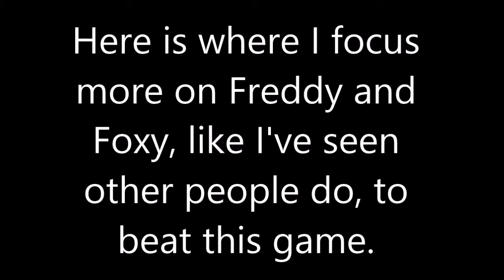FNaF (pt. 3) - NO!!! NO!!! NO!!! NO!!!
We pick up where we left off from last episode, and attempt to complete Night 4. How far will I go this time? And will my luck soon run out?

The fear you see isn't scripted or fake; it is very much real.

We are officially now in 720p. (For decent quality, 480p is suggested for this video, and future videos)
To keep how long the video is low, I cut out a large portion of parts where it is just dead silence. This is why you might see the power mysteriously jump from (as an example) 63% to 48%.
The lagging problem from the first two videos has been corrected.
The webcam quality is still low, but its a combination of a poor webcam and a dark room.

More videos (not just FNaF) are in the future. I most likely will take a break and do a couple other games (and reintroduce the others!!) before I attempt FNaF2.

Also leave a comment of what you thought of the video, and recommend my channel to your friends! If you have a steam account, you can join the Production Family on steam